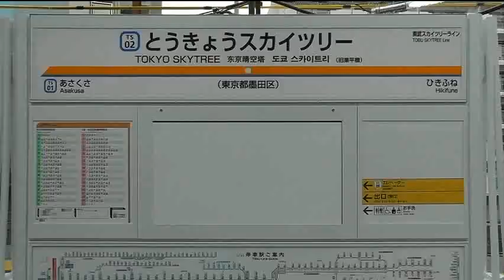【とうきょうｽｶｲﾂﾘｰ駅開業④】 特急停車。でも快速通過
2012年03月17日
東武鉄道　業平橋駅が、とうきょうスカイツリー駅に改称されました。
同時にダイヤ改正が行われ、新たに上り全特急列車、および下り一部特急列車が、とうきょうスカイツリー駅に停車するようになりました。
しかし、快速、区間快速は、全列車通過となっています。不思議ですね。

結局、とうきょうスカイツリー駅は、工事中のまま改称。　とりあえず、ダイヤ改正で駅名を変えたと言った感じです。
雨天のため、ホーム上で屋根の無い場所では、傘をさしての撮影。
5月22日の東京スカイツリーオープンまでに完成させる段取りなんでしょうね。
ナンバリングをした駅名板は、全線で一気に変えた模様です。